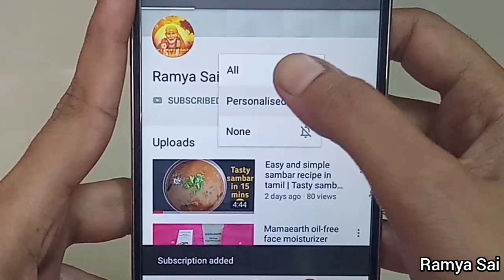Detanning, Acne scars and pigmentation removal face pack in Tamil | Ramya Sai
Hi friends,
Here I uploaded a detanning , acne scars and pigmentation removal face pack. It helps to remove sun tan effectively in single use. In continuous usage acne scars will be removed and your face becomes even toned and bright.
Use these step after cleasing your face, it will be more effective. After the facial apply sunscreen for better results.
Give it a try and share you experience in comments section. Hope you all like my video.

pls support  my channel by giving a like to my video, share with ur friends and subscribe to my channel don’t forget to press the bell icon to get all my video notifications.

How to organize  designer sarees and heavy duty party wears in tamil | saree organisation in tamil